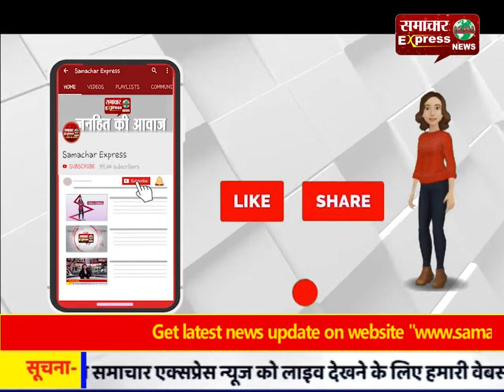मथुरा बच्चे ना होने से डिप्रेशन में आकर महिला ने यमुना में लगाई छलांग